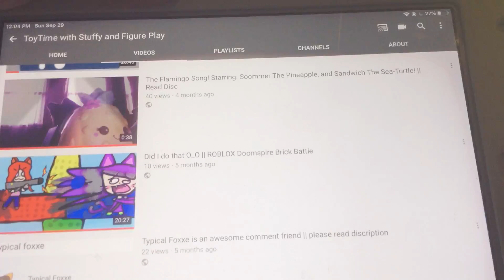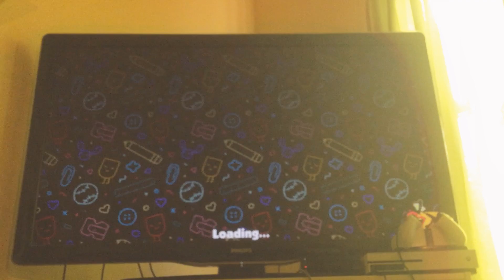STOP CHASING ME AND SNIP, FIGURE!!! || SnipperClips Gameplay Part 1|| TT with Stuffy & Figure Plays